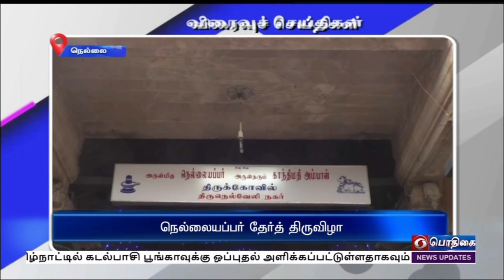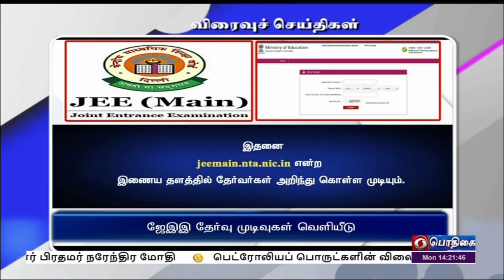பொதிகை பிற்பகல் 2.00 மணி விரைவுச் செய்திகள் [11.07.2022]PodhigaiTamilNews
1)  தென்காசியில் அமைச்சர் ஆய்வு

2) காட்டு யானையைப் பிடிக்க நடவடிக்கை

3)  புதிய ரக கம்பு சாகுபடி

4) தமிழகம் வந்தடைந்தது உபரி நீர்